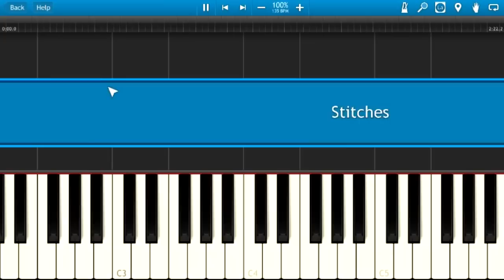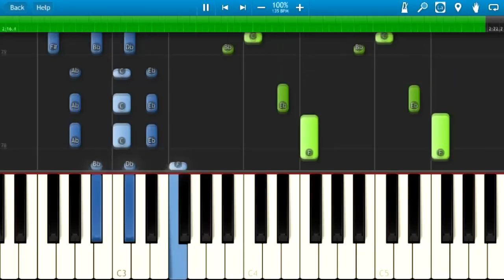Shawn Mendes - Stitches - Piano Tutorial - How To Play Stitches on piano - Synthesia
Easy to follow piano tutorial with highlighted keys and named notes on a virtual piano.
How to play Stitches on piano by Shawn Mendes.